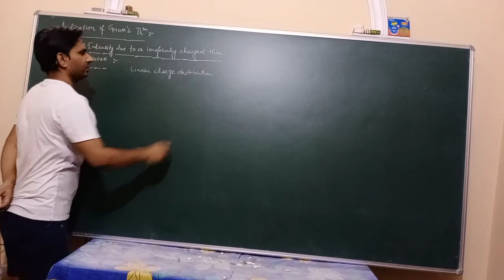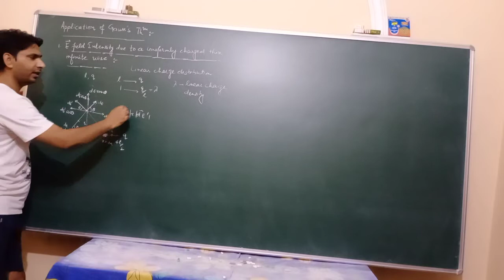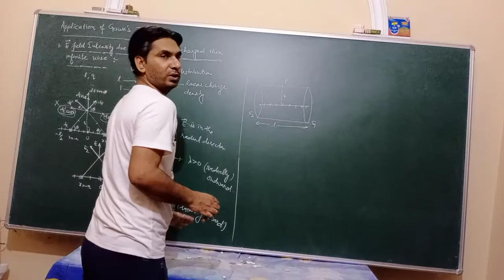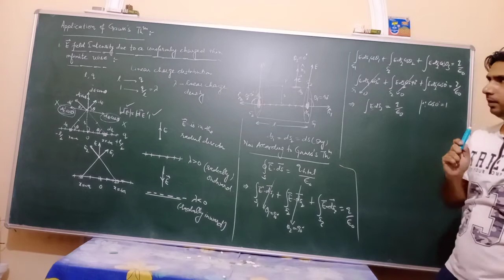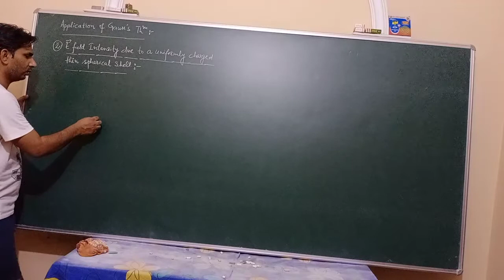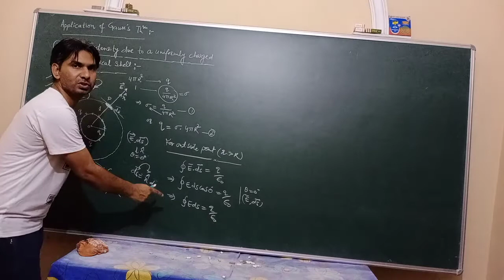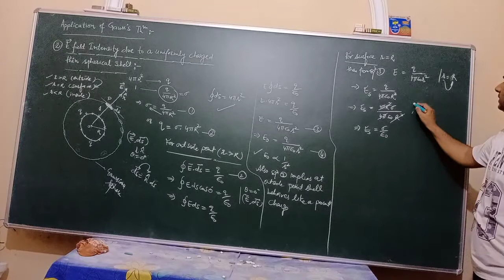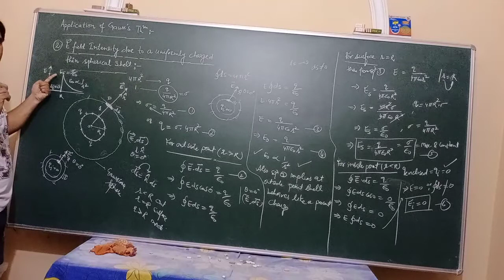12th unit-1(d)Electric Flux: L-2 Applications of Gauss's Theorem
Electric Field due to infinitely charged thin wire and E.Field due to charged spherical shell